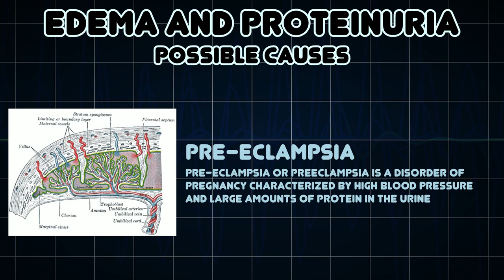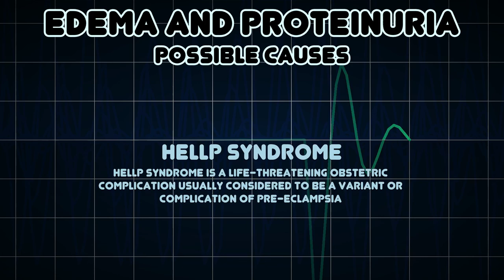Edema and Proteinuria (Medical Symptom)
Possible causes of Edema and Proteinuria (Medical Symptom)

Accumulation of an excessive amount of watery fluid in cells or intercellular tissues
Proteinuria; the presence of excessive protein, chiefly albumin but also globulin, in the urine